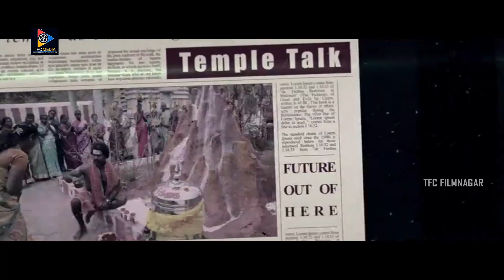All Ok కదా..! లేదు ఇంకా ఒకే ఒకటి బాలెన్స్ | Nayanthara Movie Scenes | TFC Filmnagar